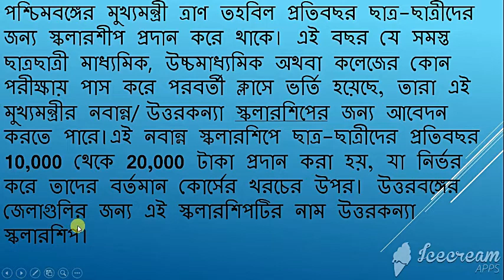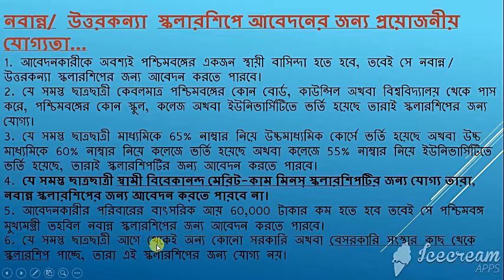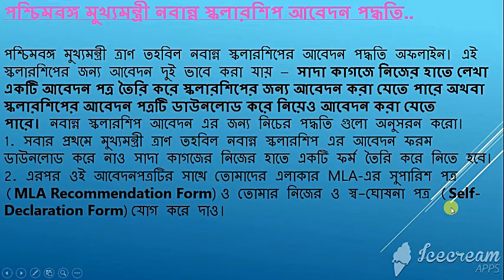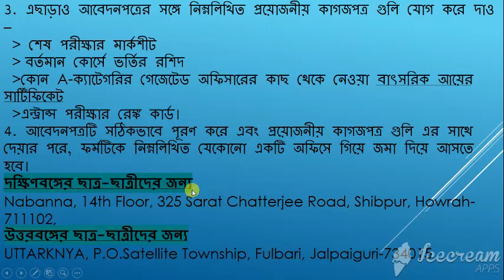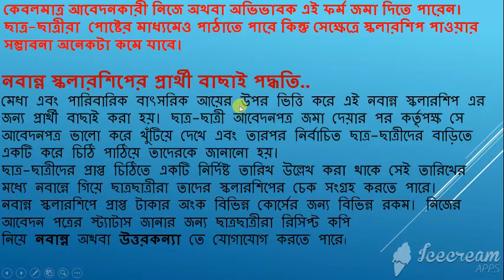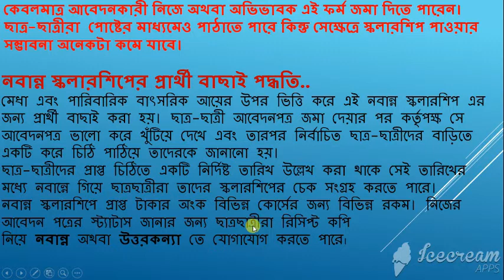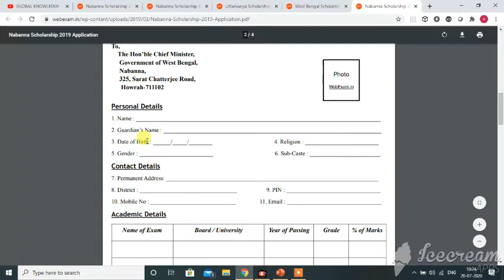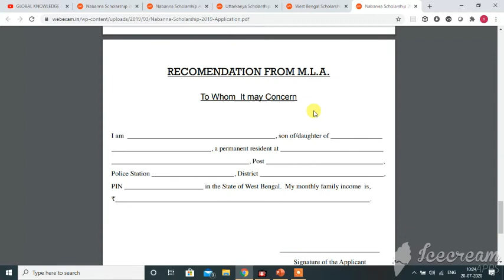নবান্ন স্কলারশিপ|| উত্তরকন্যা স্কলারশিপ||Nabanna Scholarship 2020||How to Apply Nabanna Scholarship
নবান্ন স্কলারশিপ|| উত্তরকন্যা  স্কলারশিপ||Nabanna Scholarship 2020||How to Apply Nabanna Scholarship ?–প্রতিবছর 10,000 থেকে  20,000 টাকা,স্কলারশিপে আবেদন পদ্ধতি  ও যোগ্যতা,  আবেদনের শেষ তারিখ..
Nabanna Scholarship 2020, Application Form Download, Eligibility & Last Date..
Nabanna Scholarship 2020 Information Chart
Scholarship Name : WB Chief Minister Nabanna Scholarship
Providing Authority : West Bengal Chief Minister Relief Fund
Eligible Courses : HS, UG Honours, PG, Medical, Engineering, Nursing, Paramedical, Diploma, PG.
Application Method : Offline
Application Start (Fresh/Renewal) : Any time of Current Season
Percentage Required : 1. 65% marks in Madhyamik [for H.S. level]
                                          2. 60% in H.S. Exam [for U.G. level]
                                          3. 55% Marks in the Honours Subject [for P.G. level]
Application Last Date: No last date for Apply

Chief Minister Uttarkanya Scholarship Application Form Download.

15.सरदार पटेल Scholarship स्नातक छात्रों के लिए ,Scholarship of INR 15000

14.বাংলায় বর্গি হানা||কারা এই বর্গি|| কোথায় পেলেন গেরিলা যুদ্ধের প্রণালী,Bargi atrocities in Bengal

 13. 59 Chinese Apps Banned in India || चीन के खिलाफ सबसे मजबूत कदम -59 एप्स पर प्रतिबंध|| TikTok ban.

12.সুলতানী আমলে মুর্শিদাবাদ জেলার একমাত্র মসজিদ খেরুর মসজিদ| 520 বছরের পুরনো|Sultani's Mosque-Kharur

11.श्रीकृष्ण की मृत्यु कैसे हुई ?क्या है कनेक्शन पुरी का जगन्नाथ देब का साथ|How did Shri Krishna die?

9.किया दिल्ली NCR क्षेत्र में बड़ा भूकंप आने की संभावना |2 महीने में दिल्ली में 10 से जाड़ा earthquake.

2.মাঘী পূর্ণিমাই গঙ্গা স্নান|| আদিবাসীর তীর্থস্থান-আজিমগঞ্জ।Ganga Snan||Trabal festival-Azimganj.